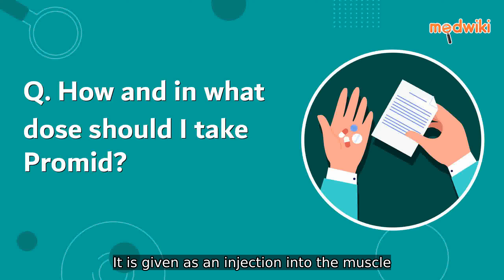How and in what dose should I take Promid?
Promid is to be given by a doctor or nurse only. It is given as an injection into the muscle. The dose will depend on the condition you are being treated for and will be decided by your doctor. Follow your doctorâ€™s instructions carefully to get maximum benefit from Promid.